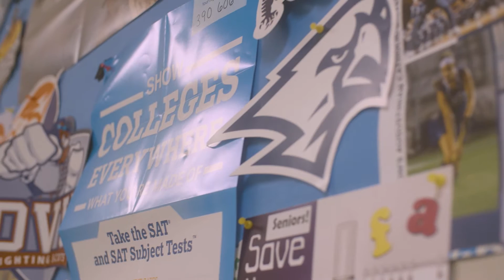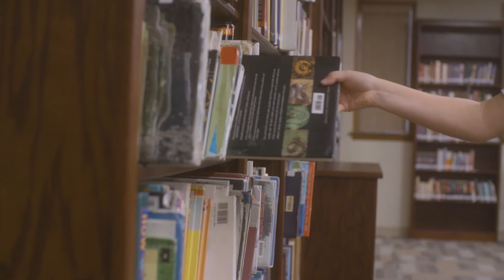Shalom Christian Academy - Secondary Education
A focus on Secondary Education at Shalom Christian Academy. They provide an environment that engages the mind—and the heart—of every student. Their programs are established on the fact that God’s word is the standard of truth—guiding our schools’ focus, purpose, and direction.